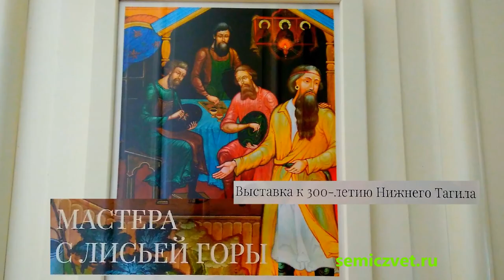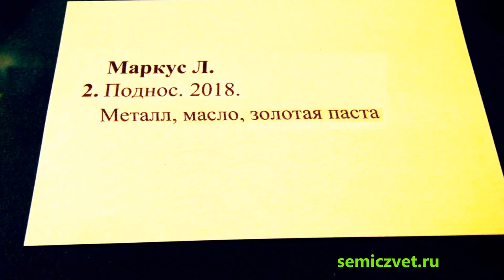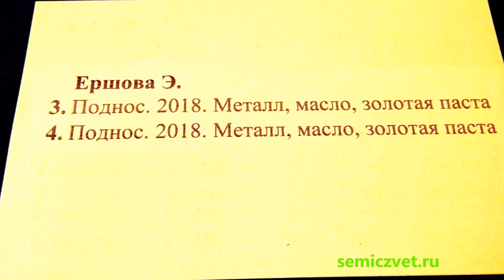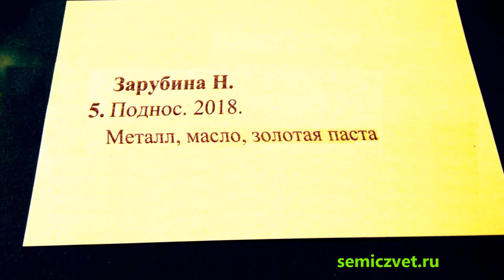☕🍮🌄 #2 Нижнетагильский расписной поднос. Выставка "Мастера с Лисьей горы"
🍮 Экспозиция подносов, отражающих традиции уральской лаковой росписи по металлу. Выставка "Мастера с Лисьей горы".
💮 Выставка ювелирного искусства, каменной пластики и художественной росписи тагильских художников к 300-летию Нижнего Тагила в Музее истории камнерезного и ювелирного искусства, Екатеринбург, 2022.

🏡 Город железа, меди и малахита, "хрустального лака" и маховой росписи по подносам предстаёт как город особой уральской культуры камня. В экспозиции выставки "Мастера с Лисьей горы" наряду с расписными тагильскими подносами представлены ювелирные и камнерезные произведения известных художников-тагильчан.

🌄 Лисья (Лысая) гора — гора в центральной части города Нижнего Тагила возле Тагильского пруда. Лисья гора со старинной сторожевой башней на вершине — главный узнаваемый символ города.
Лисья гора со сторожевой башней входит в Нижнетагильское объединение музея-заповедника "Горнозаводской Урал". Лисьегорская сторожевая башня имеет статус памятника архитектуры и является объектом культурного наследия Урала и России.

🔮🟠 #2 Художественные изделия в русских и древнерусских техниках. Выставка
🔮🐚 #4 Лаковая роспись по камню, перламутру. Выставка "Во всём блеске"
🔮💠 #5 Техника Флорентийская мозаика. Выставка "Во всём блеске"